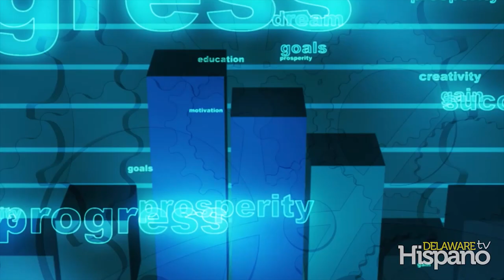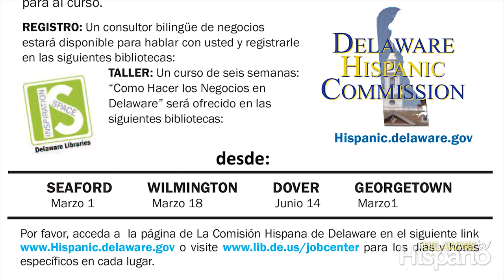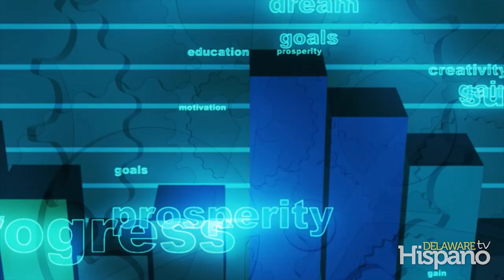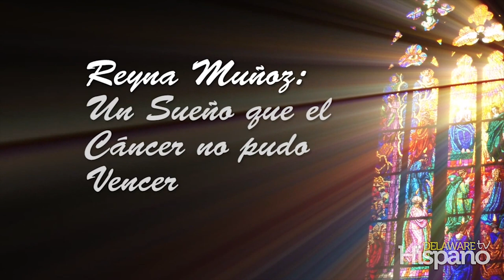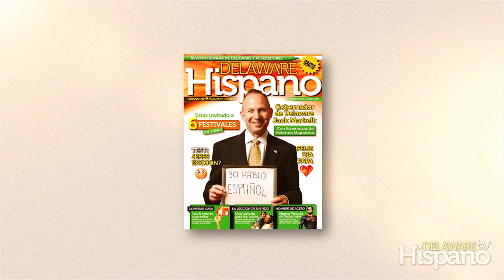Hispano TV con Ronaldo Tello / Abril 2014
Información actual para Hispanos en Delaware: Cómo conseguir trabajo, iniciar un negocio y superarse a sí mismo. Eventos y recursos comunitarios con entrevistas motivadoras.